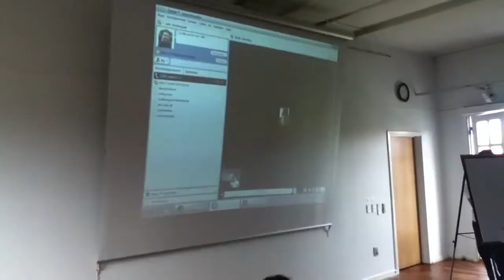cyc4lib day 4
Cycling for Libraries - International unconference for cycling librarians and library lovers - cycling and libraries with love and passion!
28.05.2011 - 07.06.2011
Copenhagen - Berlin